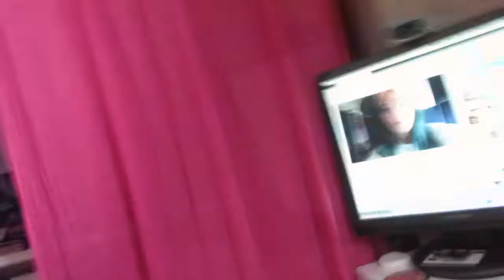We Both Threw Up A Lot l Amandaandlola VLOGS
So Both Lola and I had a stomach flu in this VLOG sorry if that is too much information but it is a day or two in my life.

Follow Indigena

Musical Friend

Wanna Send me Mail:

Amanda Greeley
25 Goodridge Street